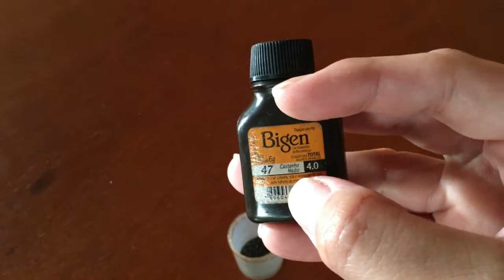MEU DIA: ORGANIZEI A CASA, HIDRATEI O CABELO, FIZ AS SOBRANCELHAS E AS UNHAS | Samara Rodrigues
MEU DIA: Nesse Vlog Compartilhei com vocês um pouco do meu dia: Organizei a casa, Preparei almoço só pra mim, Hidratei o cabelo, Fiz as sobrancelhas e também as unhas, pois estava precisando muitoo.. Espero que gostem gentee! Beijoo ♥

Muito obrigada pelo carinho e por assistir. Seu comentário e joinha são muito importantes para mim.

Obrigada de CORAÇÃO por tudo!♥